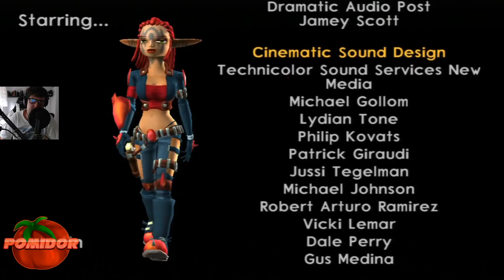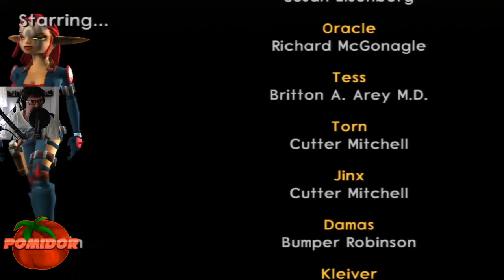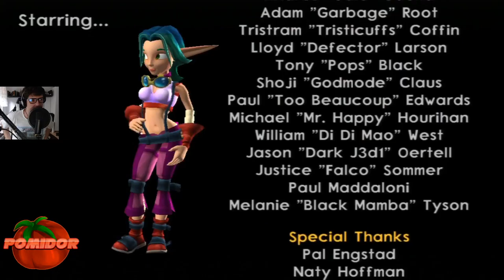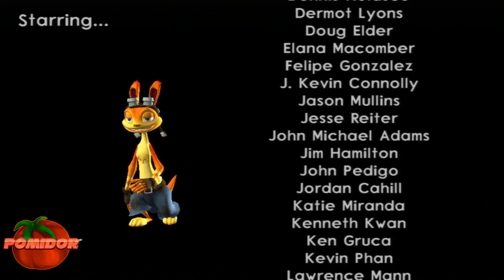Jak 3! [PS3] [HD] #20 [FINAŁ!] - Koniec Pewnego Rozdziału